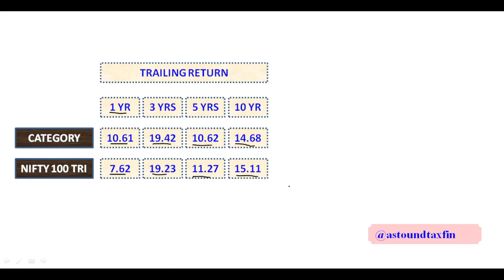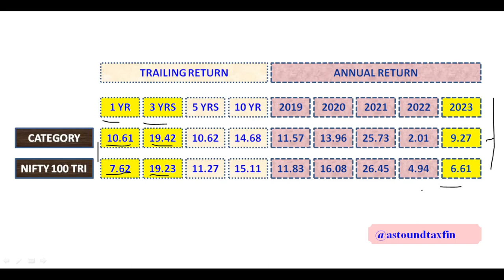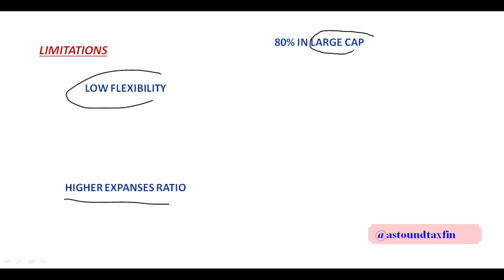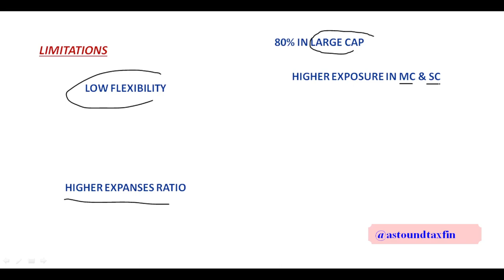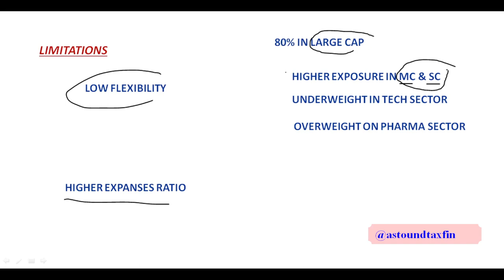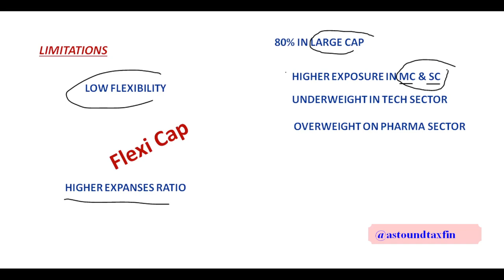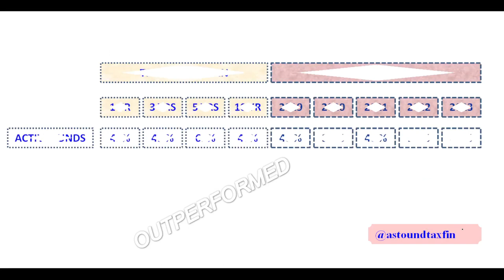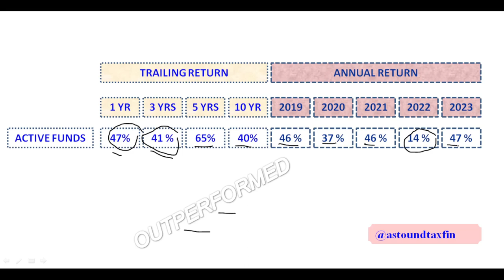लार्ज कैप म्यूचुअल फ़ंड की वापसी/ क्या Large Cap से Flexi Cap या Index Fund में switch करना चाहिए ?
Discussed the reasons of comeback of laege cap fund and their limitations also. Also discussed whether we should switch to flexi or Index fund from large Cap under present circumstances ?